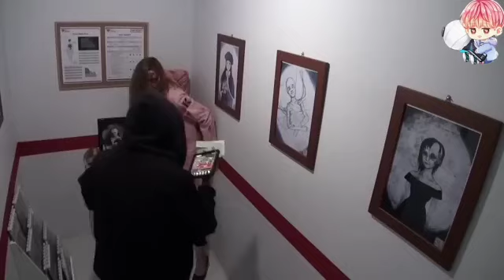bhutiya road 🛣️# BTS army video ❤️👽👽👽